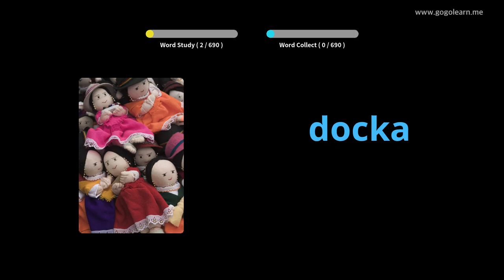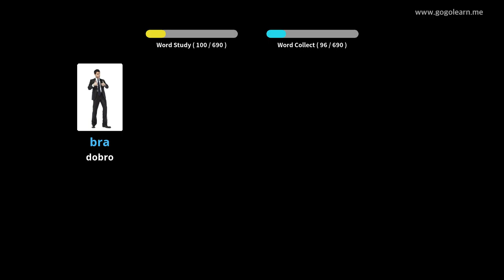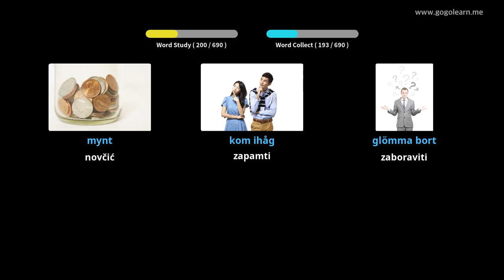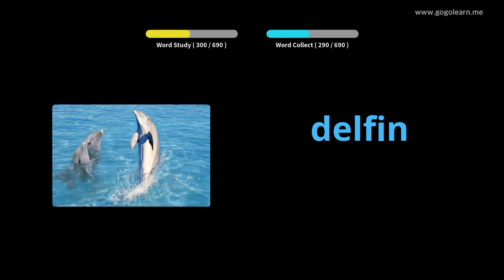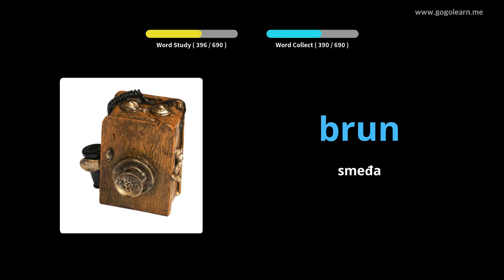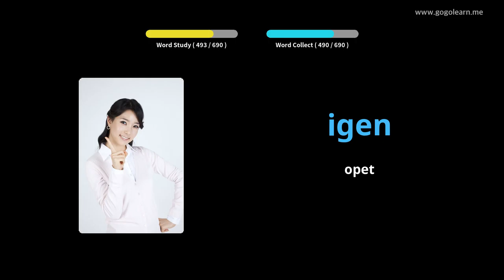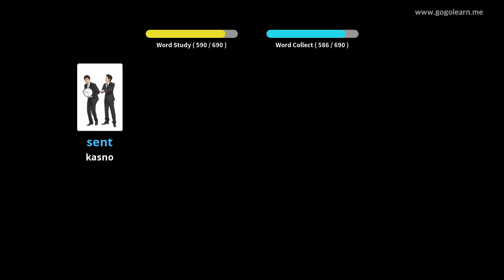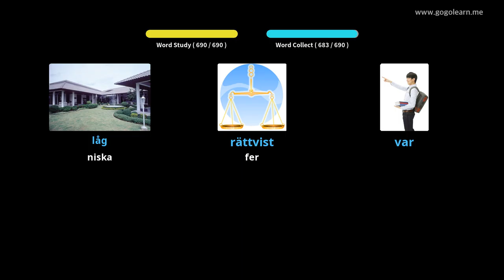Deca švedskog vokabulara | Golearn